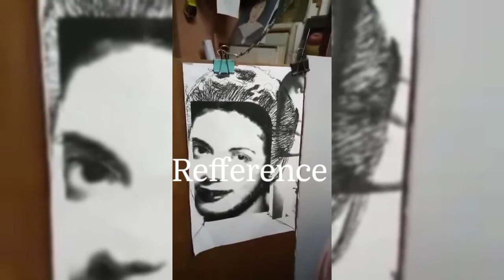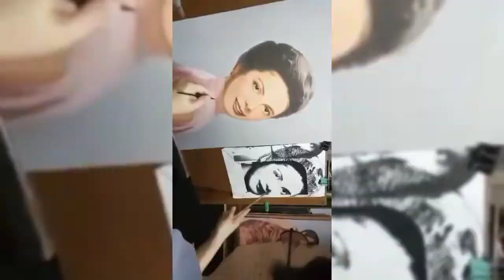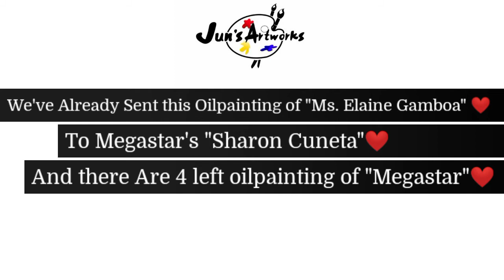"The Oilpainting Portrait of Ms. Elaine Gamboa, Mother of Megastar Sharon Cuneta"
"The Oilpainting Portrait of Ms. Elaine Gamboa, Mother of Megastar Sharon Cuneta, In this video I will show You My Underpainting and Finalization Video of Oilpainting Portrait of Ms. Elaine Gamboa"❤

"Part4 Vlog
"More Oilpaintings Portrait Order of "Megastar" Sharon Cuneta"
(Underpaint & Finalyzation)

Thankyou!

We Accept Commision Potrait